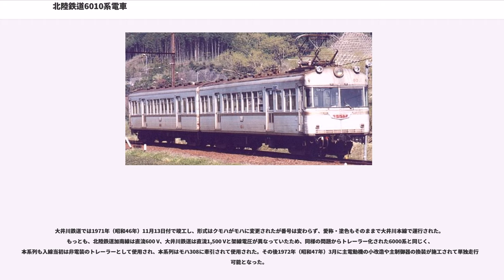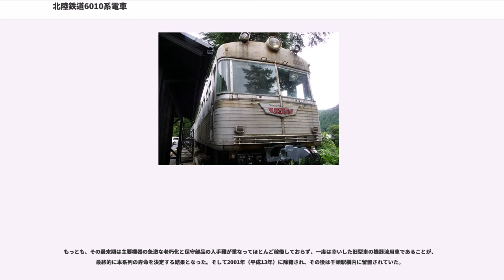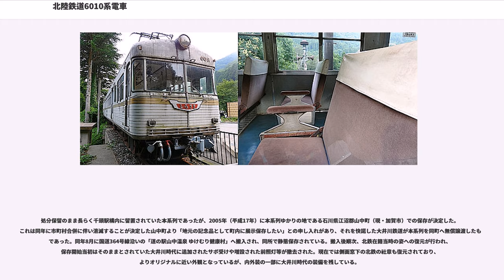北陸鉄道6010系電車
北陸鉄道6010系電車（ほくりくてつどう6010けいでんしゃ）は、かつて北陸鉄道（北鉄）に在籍していた電車。加南線向けに導入されたアルミ合金製車両であり、そのアルミ車体の色と、加南線終点に所在する山中温泉は鎌倉武士が浴する白鷺を見て発見されたという伝説から、「しらさぎ」の愛称を与えられた。

本系列は後年大井川鉄道へ譲渡され、同社6010系として2001年（平成13年）まで使用された。

当時乗客数が増加傾向を示しつつあった加南線において、山中温泉への行楽客を対象とする同線唯一のクロスシート車であったモハ5000形の後継を目的として、1962年（昭和37年）に同線へ導入された6000系（クモハ6001+クハ6051）「くたに」の増備車として計画され、翌1963年（昭和38年）にクモハ6000形クモハ6011+クハ6050形クハ6061の2両1編成が名古屋の日本車輌製造本店で製造された。

扉間に転換クロスシートを並べた18 m級2扉セミクロスシート車という車体の基本レイアウトは6000系に準ずる。

ただし、北陸鉄道初のカルダン駆動車となった同系と異なり、予算節減を目的に既存の15 m級車から台車、電装品および空制機器等を流用しており、それらの流用機器の仕様から6000系と同仕様の鋼製車体では重量過大とされたため、収容力と走行性能を両立すべく新開発の、日本の高速電車では2番目となるアルミ合金製軽量車体が採用された。

またデザイン面では、6000系においては前面両脇の小窓として後退角の付いた平面ガラスが外板より一段奥へ引き込んで取り付けてあったのに対し、前面ガラスに合わせて緩く後退角の付いた曲面ガラスに変更されるなど、前面の構造・形状が微妙に異なっており、どちらかと言えば精悍な印象であった「くたに」とは対照的に、「しらさぎ」の愛称にふさわしい優美な印象を与える造形となった。

また、窓割りも客用扉幅の拡大やその吹き寄せ部寸法の変更などにより連結面の窓1枚が減ってd21D2222D112（d：乗務員扉・D；客用扉）からd21D2222D12に変更され、連結面寄り客用扉の位置が若干連結面寄りに移動しており、こちらも6000系とは微妙に異なったレイアウトとなっている。

本系列の計画段階では、日本では鉄道車両向け軽合金製車体の研究は黎明期にあり、本格的な高速電気鉄道用旅客車としてはようやく1962年（昭和37年）に西ドイツのWMD社と提携した川崎車両（当時）が、そのライセンスの下で製作する全アルミ合金製車両の初号車として、山陽電鉄向けに車体構造材として5000番台・6000番台のアルミ合金材を混用し、溶接とリベット組み立てを併用する2000系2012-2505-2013の3両1編成を納入したばかりであった。

このような状況下で、本系列の製造を担当した日本車輌製造本店は独自の道を模索し、車体はA6063アルミニウム合金の押出形材を台枠・柱・長桁などに使用し、これらを溶接して組み上げた骨格に、表面をアルマイト処理した短冊状の波形押出形材を外板として使用するという独特の工法を開発しており、本系列はその初の実用化例となった。

この工法は製造に非常に手間がかかるためか後続が現れず本系列限りとなったが、軽合金を構造材として使用したことによる軽量化の恩恵は絶大であり、ここで得られた貴重な知見と実績はその後日本車輌製造が国鉄301系電車の担当メーカーとして川崎車輌と共に指名されるきっかけともなった。

事実、機器による重量差の出にくいクハは本系列のクハ6061の方が6000系のクハ6051よりも自重が2 t軽量化されていた。これは、装着する台車がプレス材溶接組み立てによる軽量構造の日本車輛製造ND-109Aであったクハ6051に対し、クハ6061が後述するように重い形鋼組み立て式釣り合い梁台車である日本車輛製造製D-16を装着していたことを考慮すると、車体重量については差が更に拡大する。クハ6061の装着台車であるD-16自体は心皿荷重上限16 t級で他社では普通鋼製の18 m車に装着されていた機種であるが、こうした車体の軽量化により1ランク下の15 m級車から流用した旧型台車や低出力な主電動機を使用しつつ、脆弱な軌道条件の線区で使用可能な18 m級車を実現する、という当初の設計目標は見事に果たされていたことになる。

上述の通り、本系列は製造費節減のため、製造当時北陸鉄道に在籍した旧型...